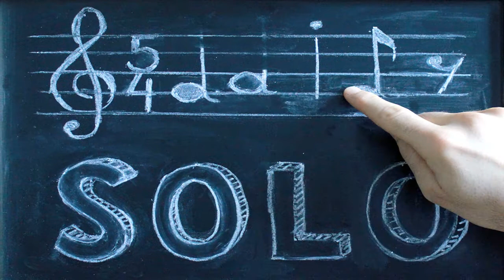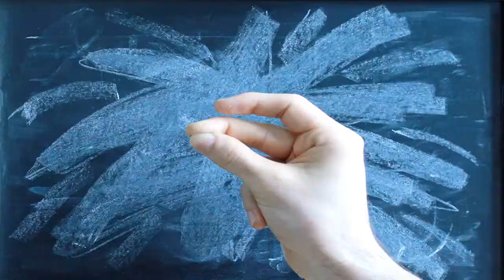Daily Solo - OK-tavarium (No. 139, guitar)